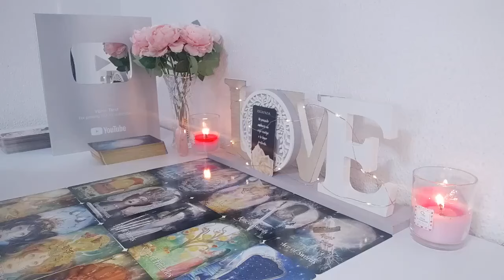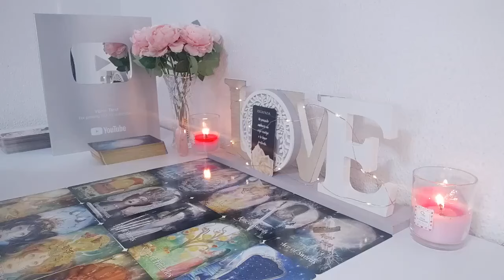GEMINI 💌👼ANGELS ARE SAYING SOMEONE IS GOING TO TELL EVERYONE...GOD MIRACLES ✝️ JULY 2024 TAROT